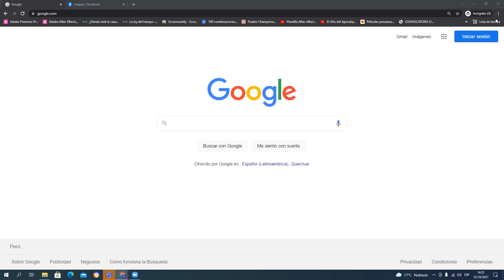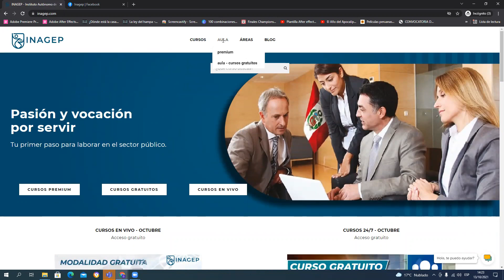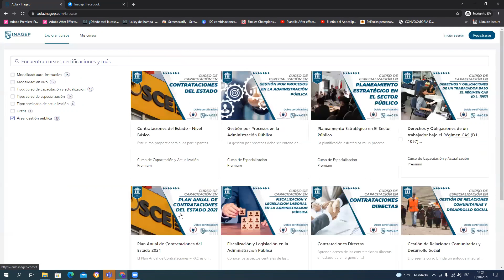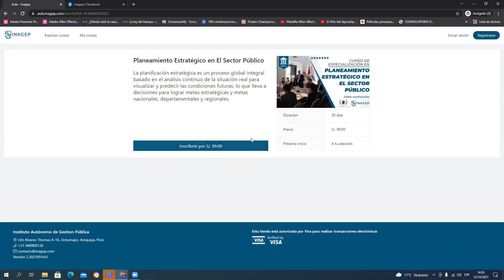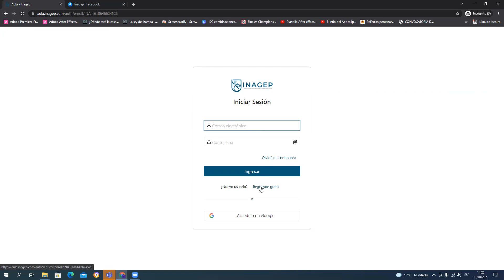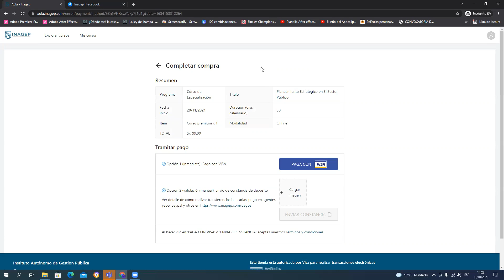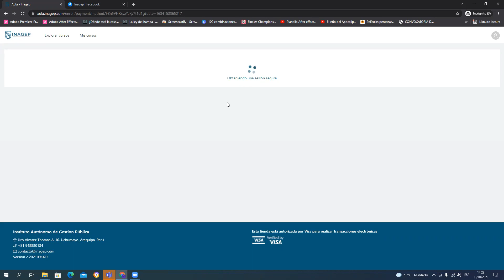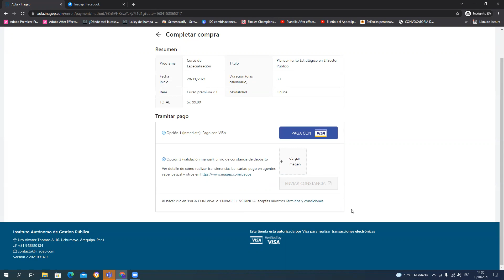Cómo inscribirse a cursos en modalidad previo pago/premium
Tutorial de cómo inscribirse a cursos en modalidad previo pago/premium.